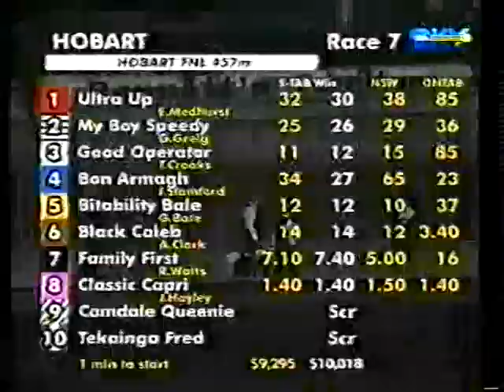Wed 26 Dec 2001 Pt 5